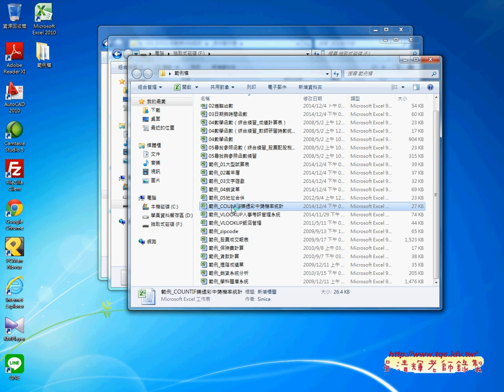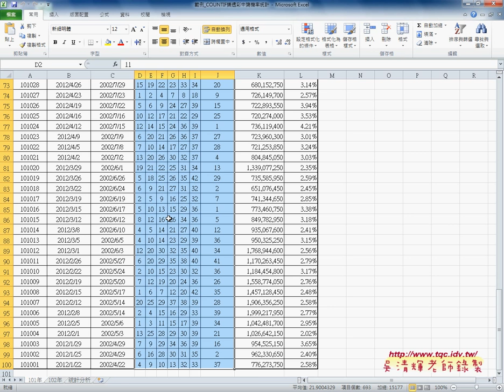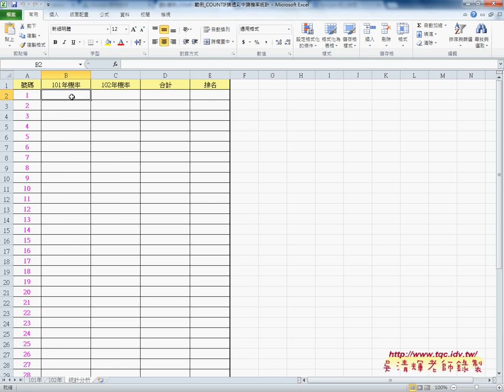01 範例 COUNTIF樂透彩中獎機率統計說明EXCEL VBA雲端資料庫 吳老師1